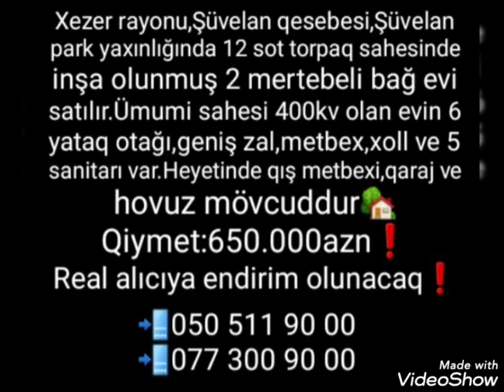Zövqlü insanlar bu bağ evini çox sevecek🏡 050 511 90 00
Xezer rayonu,Şüvelan qesebesi,Şüvelan park yaxınlığında 12 sot torpaq sahesinde inşa edilmiş 2 mertebeli bağ evi satılır.Ümumi sahesi 400kv olan evin 6 yataq otağı,geniş zal,metbex,xoll ve 5 sanitarı var.Heyetinde hovuz,qıs metbexi ve qaraj mövcuddur🏡
Qiymet:650.000azn❗Real alıcıya endirim olunacaq❗